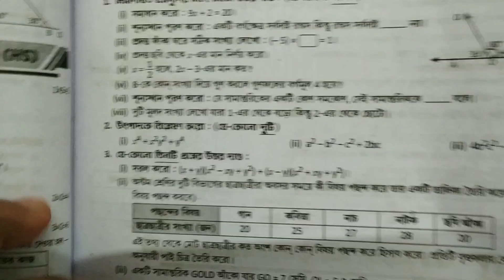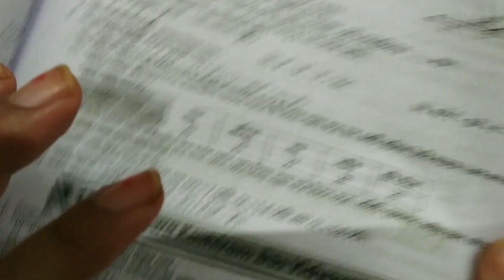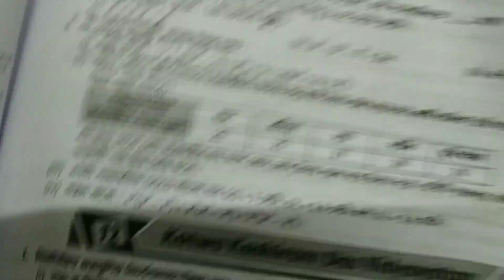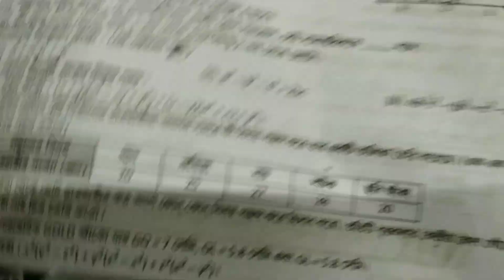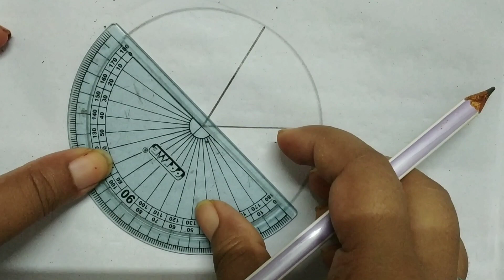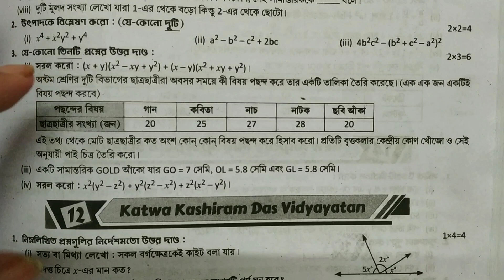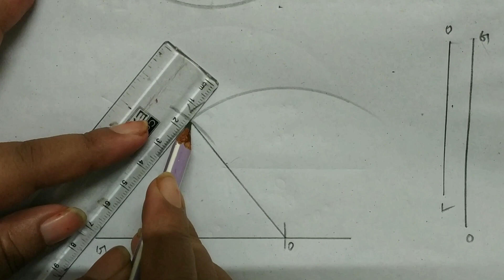Class VIII,Ray & Martin Prasnabichitra,1st Summative,Govt Girls' High School,Jalpaiguri,2023,WBBSE